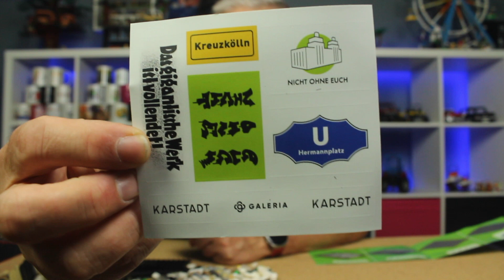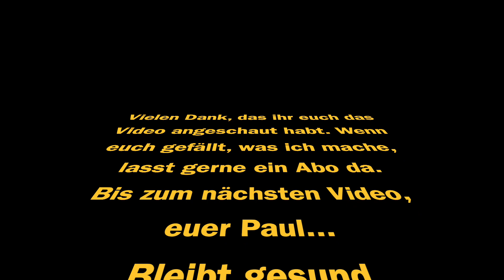Karstadt am Hermannplatz Berlin - MOC Designed by Gary aka @gary.fleischer und ein bisschen Geschichte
in diesem Video möchte ich euch heute einen tollen MOC
von Gary aka @gary.fleischer vorstellen,
das Karstadt/Galeria Gebäude am Hermannplatz in Berlin

Teileanzahl: 794
Preis: 35 Euro
Altersangabe: 8+

Der Aufbau war mit ca einer Stunde ziemlich entspannend und hat sehr viel Spaß gemacht zu bauen. Der Teilepreis von 4,4 ct geht meiner Meinung nach vollkommen in Ordnung.

Die Geschichte und Bilder von Karstadt am Hermannplatz zum selber nachlesen und anschauen